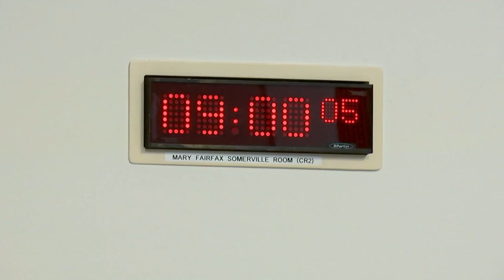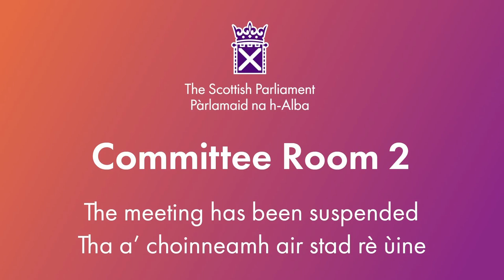Rural Affairs and Islands Committee - 4 September 2024